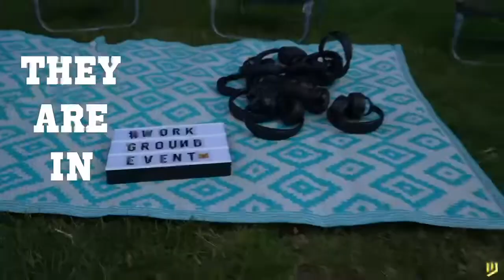W3B Lab Amsterdam - Co working day+ mini talk :"How Web3.0 Can Revolutionize NGOs?"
🤩 Give yourself a mini workcation experience 👨‍💻
Cowork, Connect & Meet - Amsterdam Web3.0 Community

Talks, drinks, and ☕️ 🫖 🍻 🍪 🍕 included!

*Special Perks*:
🙋‍♀️ 3 startups will pitch
🤓 Guest talk: "How Web3.0 Can Revolutionize NGOs?"
🍕 Pizza for lunch + drinks

🦸‍♀️ Who Will Be There?
-Web3.0 entrepreneurs / enthusiastic ppl
-Crypto lovers / influencers
-Web3.0 community builders

🤙 This Is What Waiting For You:
1. Cowork in a unique community-based space
2. Meet & connect Amsterdam web3.0 community
3. After hours drinks & talks, pitch and networking

Agenda:

🏖 CoWork & Fun
10:00-12:30: 80% CoWork | 20% Fun
12:30-13:15: 100% Pizza time
13:15-15:30: 50% Work | 50% Fun

🙋‍♀️Talks, Learn and Connect
15:30-16:00: 3 Startups pitch
16:15-17:00: Special guest talk
"How Web3.0 Can Revolutionize NGOs?" (detail below)

🎁 Perks Included:
-Pitches by startups
-Taking part in our live podcast
-Silent disco

📣 "How Web3.0 Can Revolutionize NGOs?"
SPEAKER - Rodrigo Rojas (profile)
* X2 Startup Founder
* Background in International Technology Law
* Sustainability and conservation advocate -

Expertise: "How to create social impact, NOW".